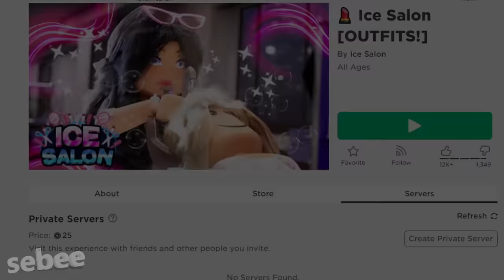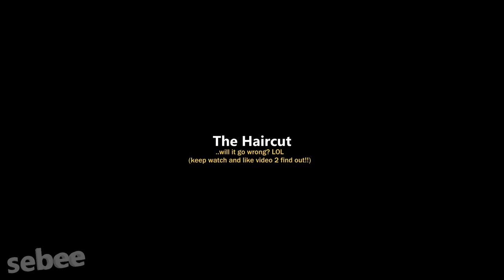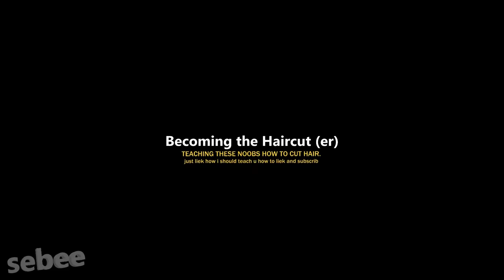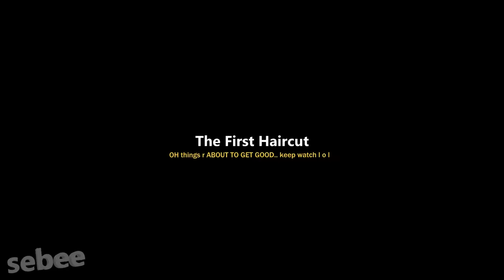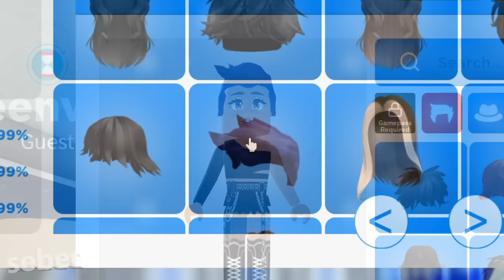The Roblox Haircut Experience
The Roblox Haircut Experience with a Roblox Bacon Hair Noob.

I get a haircut on Roblox, while getting promoted in a training to give other people Haircuts. I troll people at the Salon, working as a stylist to give people makeovers. I give new hair combos and free clothing to other players. I experience many funny moments with other people.